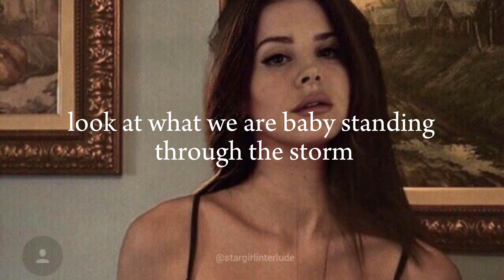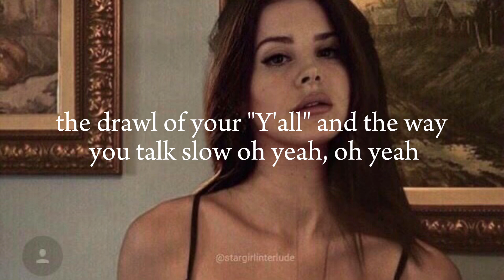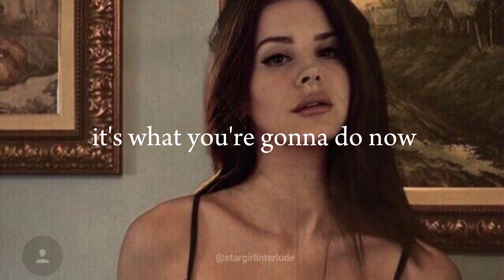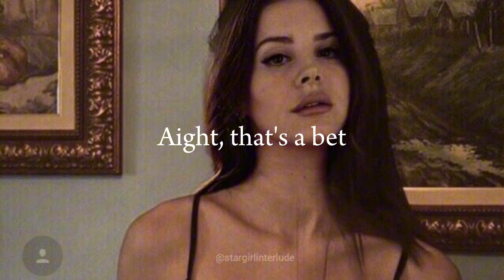Tough - Lana Del Rey ft Quavo // Lyrics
Well, after a long time no see guys. I'm back with a new Lana's song that's call Tough which just released on 3rd July, specially I really appreciate your kindness for supporting me as always, even though I was not here that time. Thank you so much y'all❤️🎀